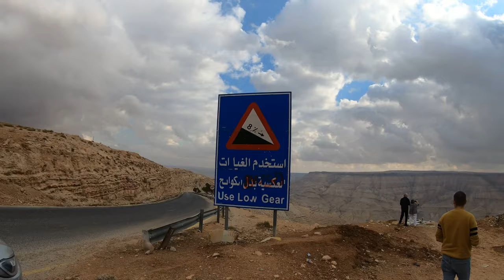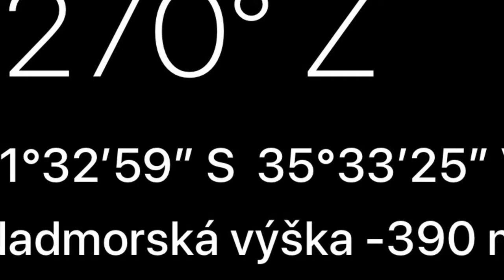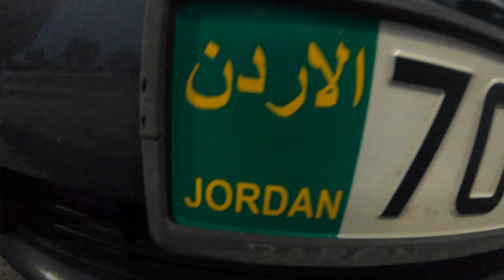Jordansko 2019 4K video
Jordánsko krížom krážom. Amman - Dead sea - Dana Biosphere reserve - Petra - Wadi rum - Aqaba.